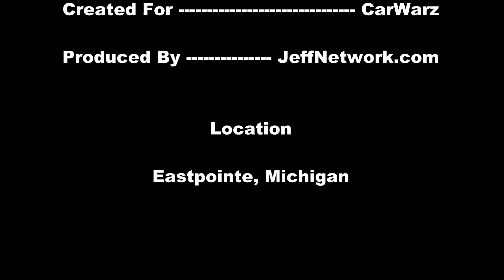Cruisin Gratiot 2012 - Street Footage Cam 04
Raw Fixed Footage from the 2012 Cruisin Gratiot in Eastpointe, Michigan giving you and roadside view of what its like at the cruise.